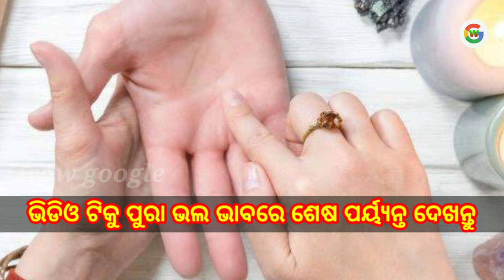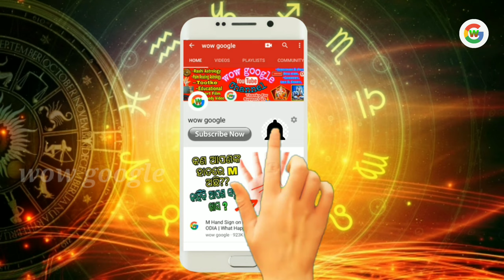Jhitipiti Padile Kan Hue | What Actually Happens If A Lizard Falls On You | Vastu Odia | wow google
Jhitipiti Padile Kan Hue  What Actually Happens If A Lizard Falls On You  Vastu Odia  jhitipiti padile kan hua,jhitipiti mundare padile kan hua,jhitipiti chati upare padile kan hua,jhitipiti hatare padile kan hua,chhatire jhitipiti padile kan hua,jhitipiti bekare padile kan hua,jhitipiti dahana godare padile kan hua wow google What to do after lizard falls on you Is lizard falling on leg good or bad
Presenting by wow google.

Video Related To :
Jhitipiti sarirara keun jagare padile kan suchana milithae
Lizard Falling Meaning on Body Parts
Lizards Falling on the Head
what happens if lizard falls on left hand
what happens if lizard falls on right hand
what happens if lizard falls on right shoulder

Thank you for your loves to

Thanks For Visiting Our Channel - wow google